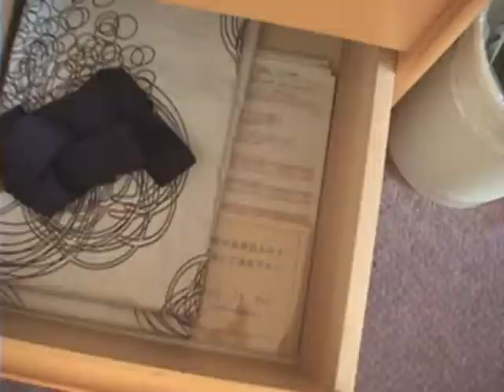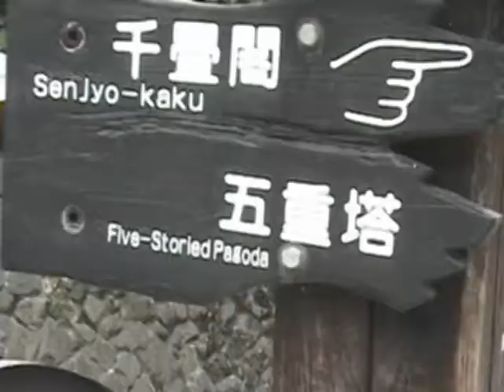Japan Trip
A quick chronicling of a trip in 2004 with my sister and our favorite Japanese friends! :)